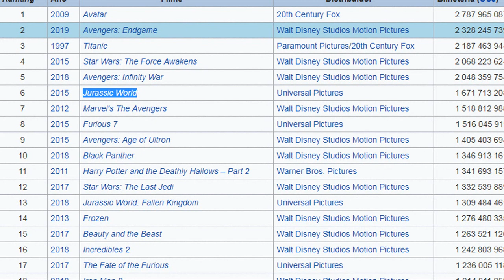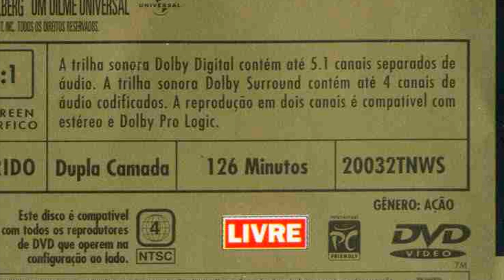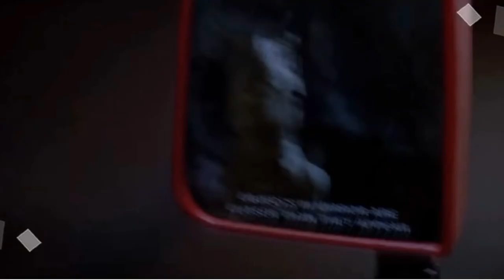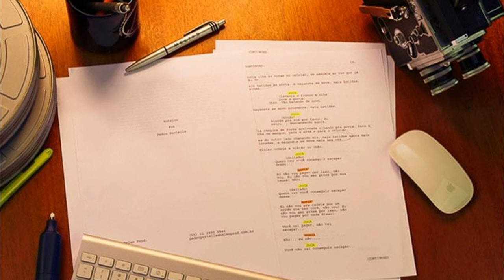10 CURIOSIDADES QUE TALVEZ VOCÊ NÃO SAIBA SOBRE JURASSIC PARK